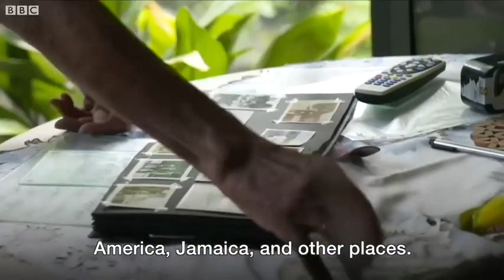Windrush generation- three stories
The Empire Windrush arrived in Britain 70 years ago, carrying passengers from the Caribbean and from Poland.
They were invited by Britain to assist with post-war reconstruction.
Three people tell their stories.